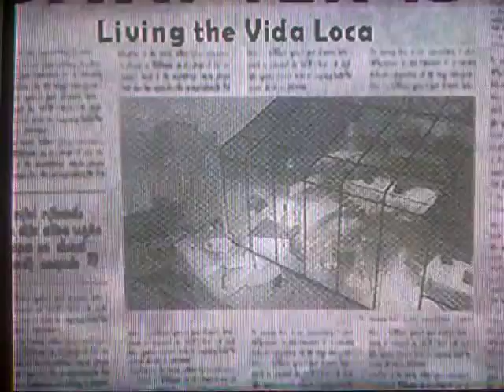Let's Play Shark Tale The Movie Game Part 14-The Heist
Well some punks stole Oscar's pearls which he was going to use to make a necklace for Angie, ugh looks like we gotta go get em, also we do side missions as usual.